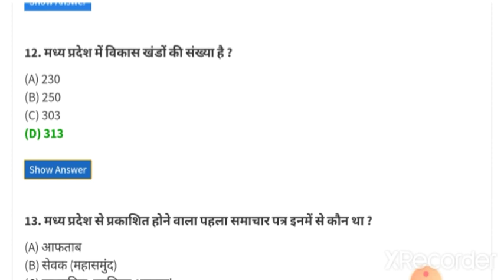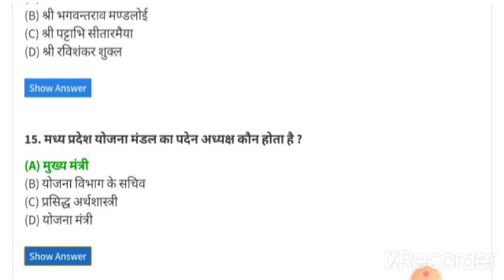Mp GK part-1 DHSGS Entrance preparation|General knowledge|GK MCQ solved Question 2021SagarUniversity